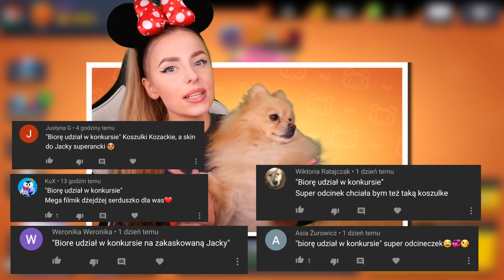*NOWY ZADYMIARZ* z Big Boxa na koncie Joysticka! 😱 (gość specjalny) w Brawl Stars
Hej! Tak jak obiecalismy tak i zrobiliśmy! Tylko że.. 😂😂😂 Joystick miał spanko i zatrudnił Eevee.. Z resztą, sami zobaczcie!